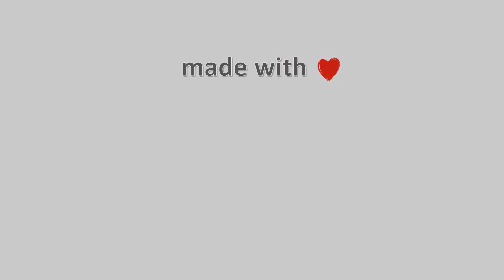13-Απρίλη-2021, Κάμερα Καρλόβασι Σάμου 1 Timelapse, Timelapses.gr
Η κάμερα είναι τοποθετημένη στην βόρεια πλευρά του νησιού, στο κεντρικό λιμάνι του Καρλοβασίου Σάμου με κατεύθυνση εικόνας δυτική, ενώ στο βάθος διακρίνεται ο ορεινός όγκος και η ράμπα σκαφών. Η κάμερα μας τοποθετήθηκε με την ευγενική συνεργασία του Προέδρου του τοπικού παραρτήματος της Ελληνικής Ομαδάς Διάσωσης, κυρίου Δημήτρη Καλατζή.